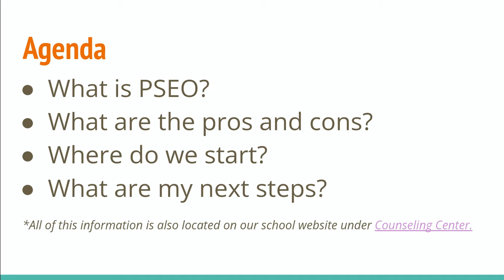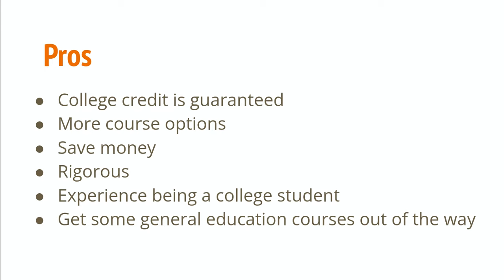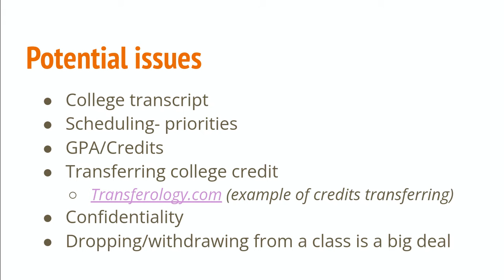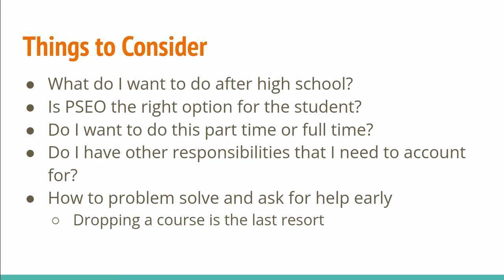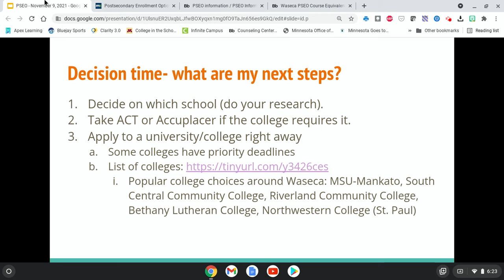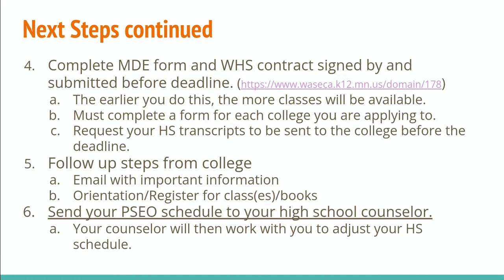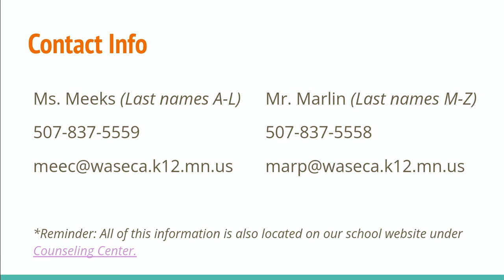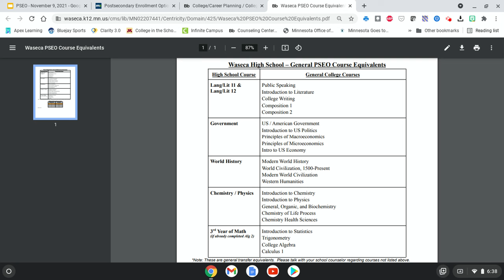PSEO Meeting - November 8, 2021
Spring PSEO Informational Meeting for students considering taking PSEO classes in the Spring and have not taken PSEO classes in the past.  Information about the qualifications, pros/cons, and the application process are discussed.